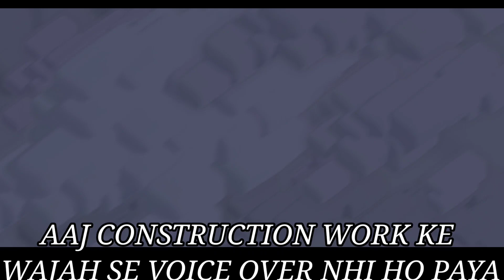LAST DAY - CWL